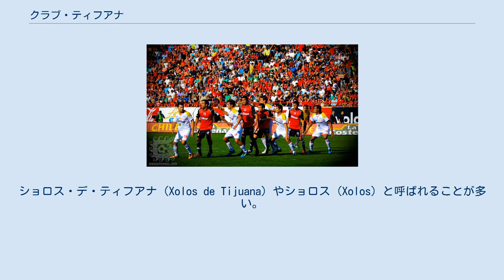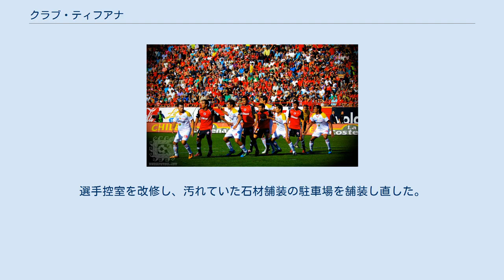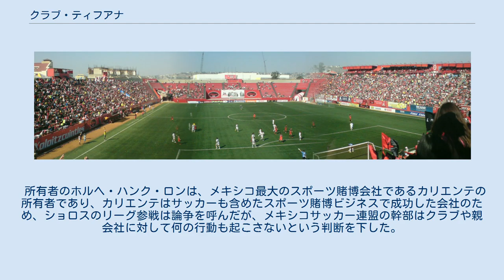クラブ・ティフアナ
クラブ・ティフアナ・ショロイッツクイントレス・デ・カリエンテ (スペイン語: Club Tijuana Xoloitzcuintles de Caliente) は、メキシコ・ティフアナに本拠地を置くサッカークラブである。
プリメーラ・ディビシオン（リーガMX、1部）に所属している。
ショロス・デ・ティフアナ (Xolos de Tijuana) やショロス (Xolos) と呼ばれることが多い。
2007年1月に設立され、アペルトゥーラ2012でプリメーラ・ディビシオン初優勝を果たした。
チームカラーは赤色と黒色である。
 ドラドス・デ・シナロアがセグンダ・ディビシオン（3部）に降格してすぐ、2006年夏にガジョス・カリエンテ (Gallos Caliente) が設立され、やがてクラブ・ティフアナ・ショロイッツクイントレス・デ・カリエンテ (Club Tijuana Xoloitzcuintles De Caliente) に名称が変更された。
所有者のホルヘ・ハンク・ロンは、スポーツ賭博会社のカリエンテの所有者であり、2004年から2007年までティフアナ市長を務めた。
ロンはアグアカリエンテ競馬場の近くに33,333人収容のエスタディオ・カリエンテを建設することを発表した。
ロンの息子のホルヘ・アルベルト・ハンクが20代の若さで会長となり、ハンク会長とゴグ・ムルギア・フェルナンデス副会長はメキシコのプロサッカー史上もっとも若い経営陣となった。
 リーガ・デ・アセンソ（2部）のアペルトゥーラ2010ではレギュラーシーズンを1位で終え、リギージャには準決勝から出場。
準決勝のアルビネグロス・オリサーバ戦は2試合ともスコアレスドローだったが、レギュラーシーズンの順位で上回ったショロスが決勝に駒を進めた。
決勝ではティブロネス・ロホス・デ・ベラクルスと対戦し、ベラクルスのエスタディオ・ルイス・デ・ラ・フエンテで行なわれたファーストレグに2-0で勝利すると、ティフアナで行なわれたセカンドレグにも1-0で勝利し、プリメーラ・ディビシオン（1部）昇格切符の半分を手にした。
 クラウスーラ2011のリギージャ決勝ではデポルティーボ・イラプアトと対戦し、ホームで行なわれたファーストレグには1-1で引き分けたが、アウェーのエスタディオ・セルヒオ・レオン・チャベスで行なわれたセカンドレグに0-1で敗れ、イラプアトがクラウスーラ2011の優勝クラブとなった。
アペルトゥーラ2010優勝のショロスとクラウスーラ2011優勝のイラプアトは昇格クラブ決定戦で対戦し、イラプアトでのファーストレグはスコアレスドローだったが、ティフアナでのセカンドレグに2-1で勝利してプリメーラ・ディビシオン昇格を決めた。
ショロスの代わりにクルブ・ネカクサがリーガ・デ・アセンソに降格し、ショロスはプリメーラ・ディビシオンでもっとも新しいクラブとなった。
2011年6月には所有者のハンク・ロンが逮捕された。
 プリメーラでの初試合 2011-12シーズン開幕前にはホセ・サンド、レアンドロ・アウグスト、フェルナンド・アルセ、エヒディオ・アレバロ・リオス、ダイロ・モレーノを移籍金合計350万ドルで獲得した。
 プリメーラ・ディビシオンでの初試合はモナルカス・モレリア戦となり、ホームでの試合に1-2で敗れたが、アメリカ人のジョー・コロナがプリメーラ・ディビシオンでのクラブ初得点を挙げた。
ホームゲームでは5試合連続で勝ち星がなく、ホアキン・デル・オルモ監督が解任されてアントニオ・モハメド監督が就任したが、8月6日のサントス・ラグーナ戦 (3-1) でプリメーラ・ディビシオン初勝利を挙げた。
アペルトゥーラ2011は3勝9分5敗の15位でシーズンを終えた。
クラウスーラ2012では17試合で11失点（リーグ最少）しか許さず、7勝7分3敗の7位で初めてリギージャに出場したが、初戦の準々決勝でCFモンテレイに2試合合計3-4で敗れた。
 2012-13シーズンも堅い守備を見せ、アペルトゥーラ2012では15失点（リーグ最少タイ）しか許さず、デポルティーボ・トルーカとともに1位タイでシーズンを終えた。
リギージャでは2番目にシードされ、準々決勝ではモンテレイに雪辱を遂げ、準決勝のクラブ・レオン戦ではファーストレグ終了時の0-2をセカンドレグで挽回して2試合合計3-2と大逆転勝利を収めた。
決勝ではレギュラーシーズン1位のトルーカと対戦...